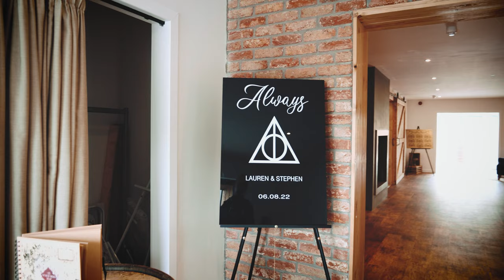Lauren and Stephen Highlights Roodlea Barn Ayr